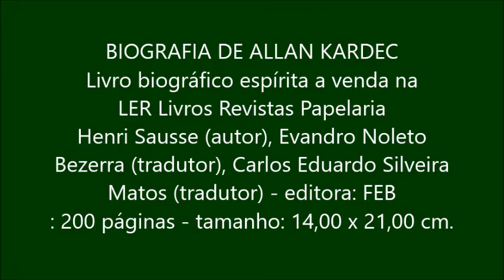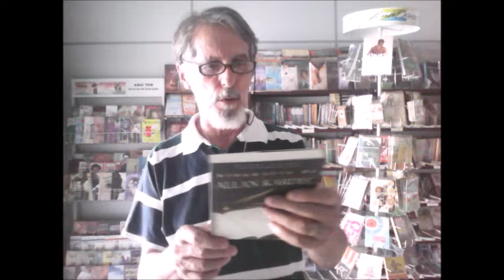BIOGRAFIA DE ALLAN KARDEC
LIVRO BIOGRÁFICO ESPÍITA A VENDA NA LER LIVROS REVISTAS PAPELARIA
Henri Sausse (autor), Evandro Noleto Bezerra (tradutor), Carlos Eduardo Silveira Matos (tradutor)
gênero: Biografias e Entrevistas
editora: FEB.
páginas: 200
tamanho: 14,00 x 21,00 cm.